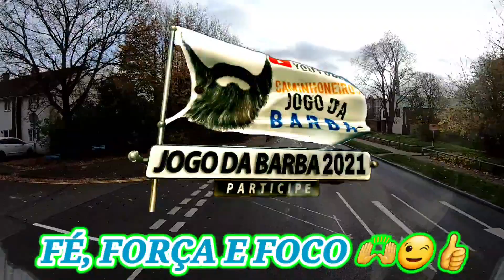QUATRO VEZES NA PONTE/IPSWISH (240/2021)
O LAR DOS IDOSOS MARIA TEREZA DE LAMARCA DE VILHENA RONDÔNIA ,é a instituição que vai receber as  doações do JOGO DA BARBA 2021.
Durante o mês de Novembro, em forma de conscientização aos cuidados que os homens devem ter, com a saúde e em especial ao Câncer de Próstata. Nós  Caminhoneiros(as) youtubers e profissionais da estrada, de todo o mundo, fazemos uma campanha em que, ficaremos sem cortar a barba e o cabelo durante todo o mês (as mulheres fazem sua economia também criando um desafio pessoal como: ficar sem fazer as unhas,cabelo etc).
Desta forma, o valor antes gasto nas despesas de barba e unhas, serão doados DIRETAMENTE  para a conta da instituição.
PARTICIPE VOCÊ TAMBÉM doando QUALQUER VALOR na conta abaixo:

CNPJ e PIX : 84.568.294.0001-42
Banco Sicoob
Ag. 3325
C/c: 1883-0
Lar dos Idosos Maria Tereza Da Lamarta